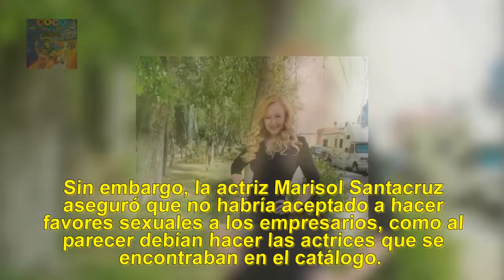Marisol Santacruz habla del polémico catálogo de actrices (VIDEO)